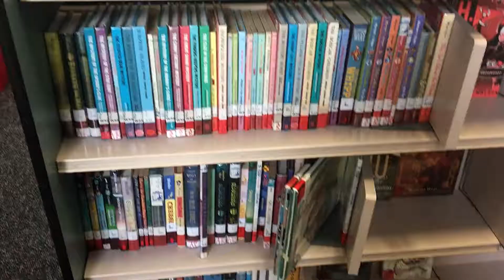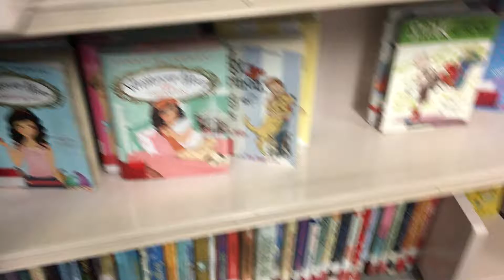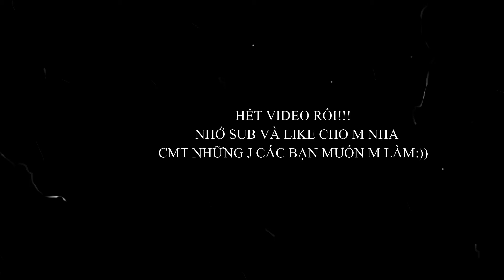Thư viện trường Mỹ sẽ như thế nào? ( Cuộc sống du học ở Mỹ- Kenny Le)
Đang học mà có hứng quay nên ra quay thư viện trường mình cho các bạn coi lun, sorry mấy bạn vì video m ko nói đk tại đg trong trường quay video mà còn nói tiếng việt thì hơi kì nên m để caption lun:)) Thông cảm nha!!!
Video hơi ngắn nha, tại cái thư viện có nhiu đó ak, tại trường high school nó z, chứ trường college bự lắm ak:), khu nào m lên đại hok m quay cho mấy bạn coi.

Bạn nào muốn thì add m lun.